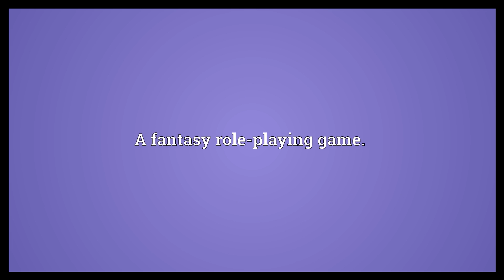Dungeons & Dragons Meaning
Video shows what Dungeons & Dragons means. A fantasy role-playing game..  Dungeons & Dragons Meaning. How to pronounce, definition audio dictionary. How to say Dungeons & Dragons. Powered by MaryTTS, Wiktionary